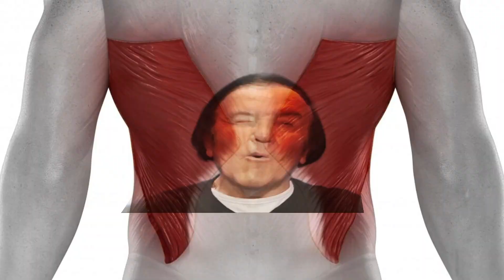The Absolute Greatest Gym Vlog You Will Ever Watch...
Basically A Whole Bunch Of Everything Happens In This Video Relating To The Gym.

Hope Y'all Enjoyed And Thank You For The Continued Support!

Ring That Bell So You Know When I Upload!!